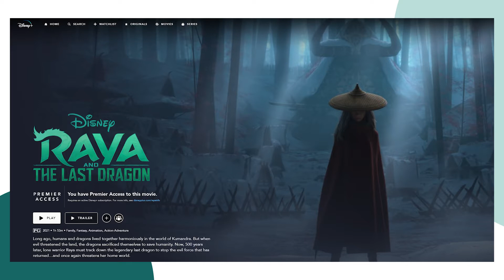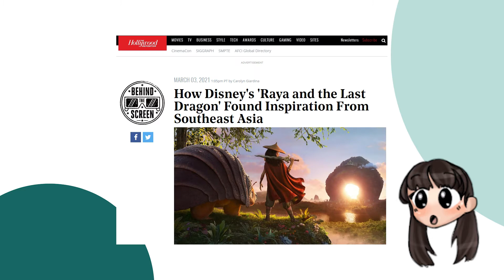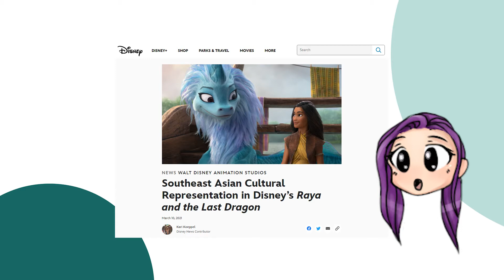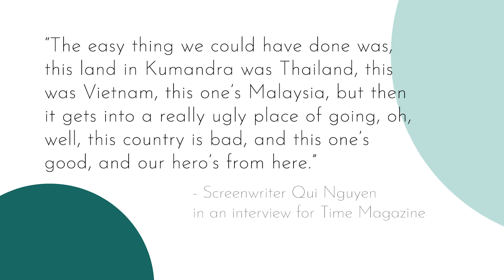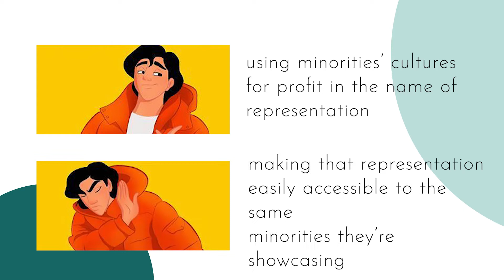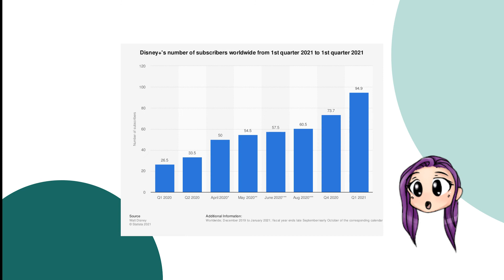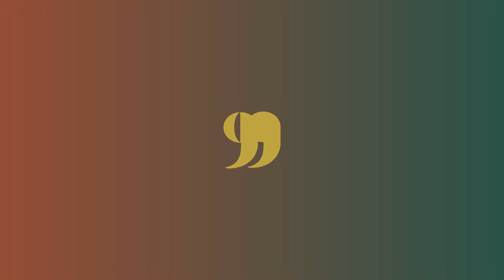When Representation Meets Corporation: Raya and the Last Dragon Movie Review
[THIS REVIEW CONTAINS SPOILERS FOR THE MOVIE]
Raya and the Last Dragon is Disney’s newest take on representation through its line of animated films. What happens when a multibillion dollar corporation tries to represent the entirety of Southeast Asia in a two-hour feature? Kelly, Alex, and Marva analyze the themes and casting of this highly-anticipated movie.

Producers - Kelly Sheng, Marva Shi
Research, voices - Kelly Sheng, Marva Shi, and Alex Tran
Editors- Kelly Sheng, Marva Shi